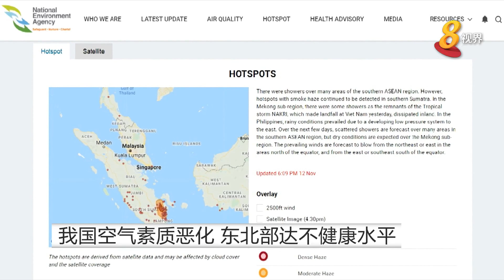我国东部空气素质恶化 空气污染指数处不健康水平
我国东部今天早上的空气素质恶化，处于不健康水平。